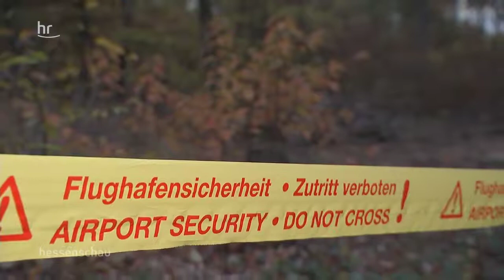20181111 Protestcamp Frankfurter Flughafen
10 Monate, protestieren Aktivisten gegen die geplante Rodung
des Treburer Waldes, Autobahnzubringer zum neuen Terminal Frankfurter Flughafen weichen